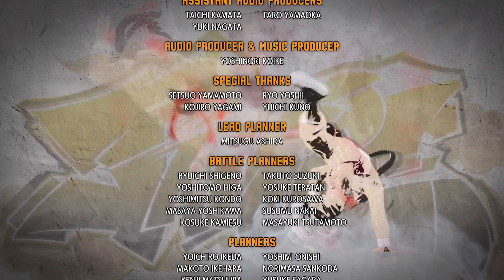Street Fighter 6 (PS5) - Luke Story Mode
Play legendary masters and new fan favorites like Ryu, Chun-Li, Luke, Jamie, Kimberly and more in this latest edition with each character featuring striking new redesigns and exhilarating cinematic specials.